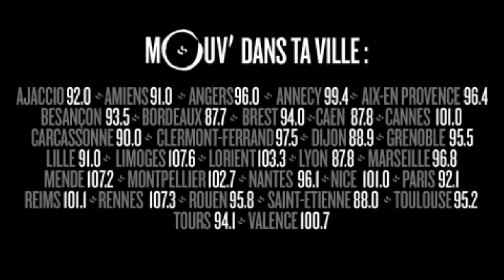Conseils pour Delphine Ernotte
Zumbactu : "France Télévision doit économiser 50 millions, toi ta banquière t’envoie des menaces de mort quand t’es à découvert de 500€…" NgiraanFall nous fait sa zumbactu !

Ngiraan Fall fait sa Zumbactu !